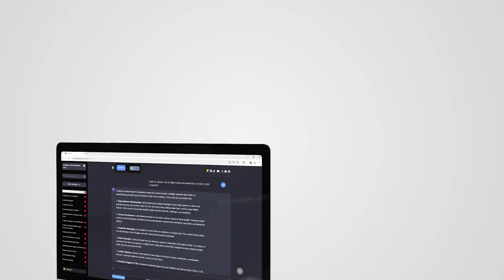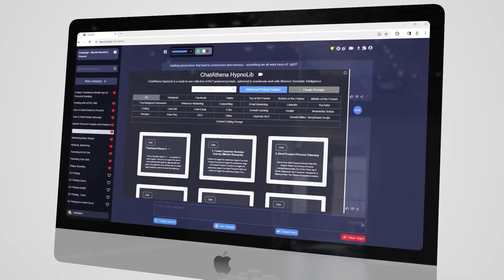CrawlQ: Your 24/7 Guide to Success - Validate Ideas, Understand Customers, and Drive Growth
Are you an entrepreneur with a groundbreaking idea but unsure how to validate and bring it to life? Look no further!

In this video, we introduce you to CrawlQ, the innovative tool that's revolutionizing the way entrepreneurs approach market research and business strategy.

Now, let's go back to the video.

Discover how CrawlQ offers a smarter, more efficient way to validate your business ideas, understand your audience, and craft strategies that lead to growth. With CrawlQ, you can conduct audience research, create customer personas, write compelling copy, and build effective sales funnels—all without the traditional costs and time investment.

Join us as we explore the features of CrawlQ that have already helped over 10,000 customers turn their visions into thriving businesses. Learn how to save hundreds of hours on research and make data-driven decisions that align with your entrepreneurial goals.

Whether you're just starting out or looking to scale, CrawlQ is your 24/7 guide to success in the business world. Sign up for free today and take the first step towards making your business idea not just viable, but a resounding success.